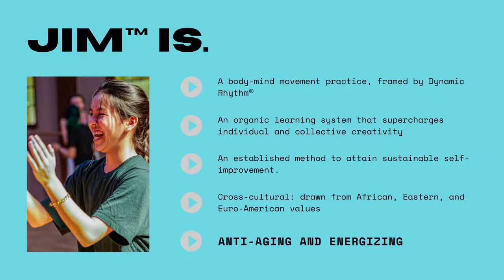What is Joy In Motion? JiM is a practice that will bring changes in your life!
Fully Occupy Your Own Skin
Maximize the potential of your breath through liberatory movement and musical groove. Dial into sensory play and expand your self awareness.

The founder of Embodiology®, Dr. S. Ama Wray's creative work has always been inspired by improvisation. It is at the heart of JazzXchange and at the foundation of all her multidisciplinary collaborations with composers, dancers, playwrights, technologists, filmmakers, educators and scientists. She is a prize-winning artist and scholar, receiving recognition from the National Endowment for Science Technology and the Arts and the Comparative International Education Society - illuminating that her work has significance across a variety of fields. Alongside her artistic works on the stage, Wray has pioneered teaching methods that are grounded in deep learning, community building and self-realization. The global pandemic, while raising fear and anxiety in many, was the catalyst for Wray to build community with vigor and heart. Demand for her work continues with invitations to create, teach and lecture in the Americas, Europe and Africa. She is an Associate Professor of Dance at the University of California, Irvine where she leads The Africana Institute for Creativity, Recognition and Elevation (AICRE). Emanating from AICRE she is a co-founder of AI 4 Afrika a strategic initiative that has been a content partner to the United Nations in Geneva, Switzerland as they usher the globe toward realizing the sustainable development goals.

-JiM™ Creator - Dr. S. Ama Wray